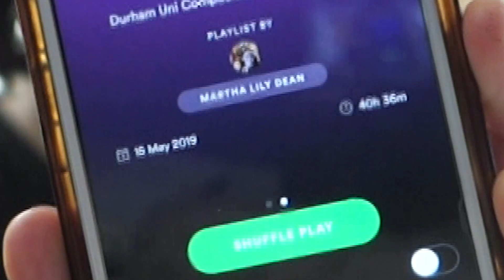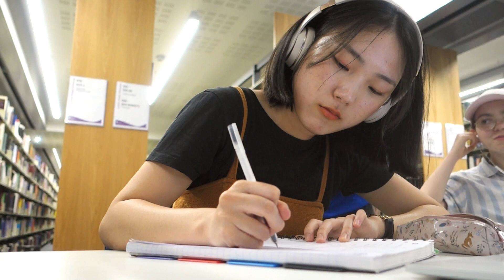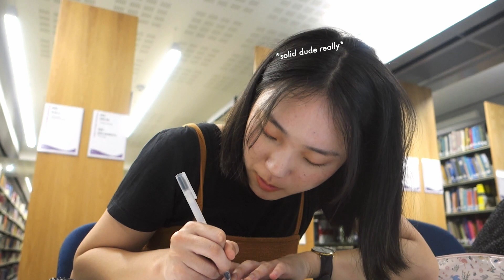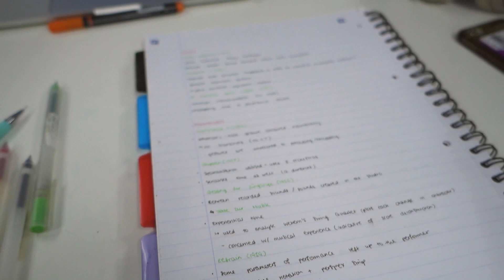LIBRARY SESH : durham uni exam season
I don't really know what this video is meant to be haha

Yes, I should really be studying but procrastination always gets the better of me whoops

But here you go, this is an account of what most of my library sesh times look like (just self-loathing and studying) 😊

Have fun watching lol

- Sonia x